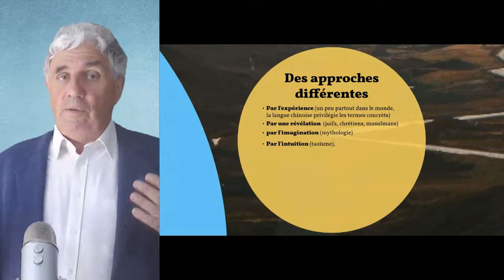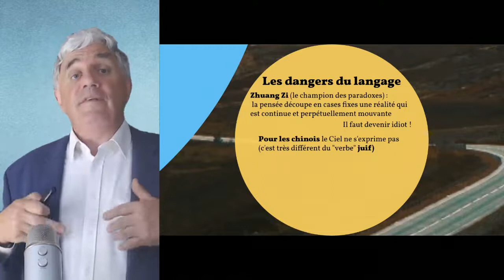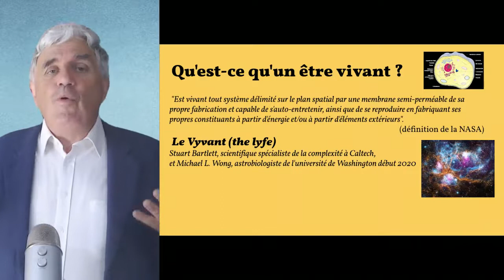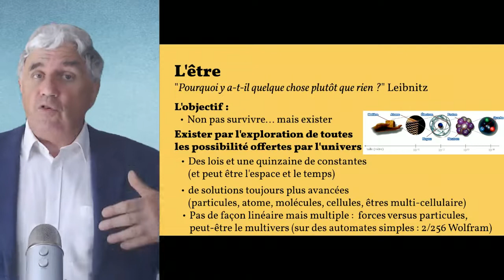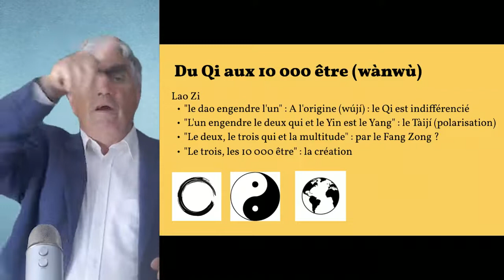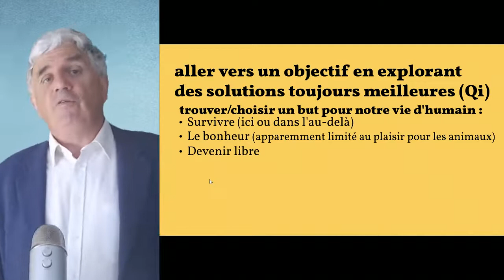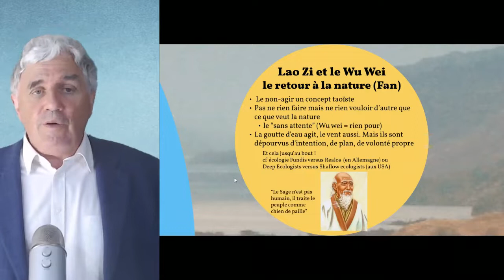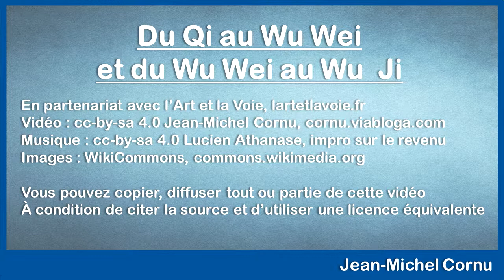Du Qi au Wu Weï, et du Wu Wei au Wu Ji 720p